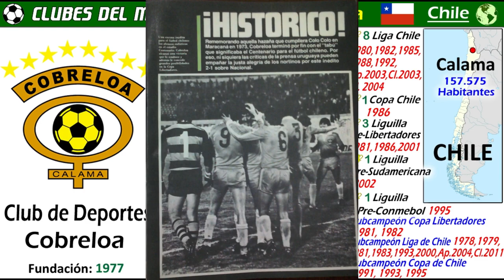COBRELOA - Los Zorros del Desierto, 2 veces Finalista de la Libertadores - Clubes del Mundo (Chile)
Conoce en este Video la asombrosa historia del Cobreloa.  El conjunto naranja de la ciudad de Calama, es considerado por muchos como uno de los 4 grandes clubes de Chile.

Muchos lo conocieron internacionalmente, por haber sido 2 veces Subcampeón de la Copa de Libertadores dos años seguidos, en 1981 y 1982.

Sus 8 campeonatos de la Primera División de Chile, lo  convierten en el club chileno de provincias más exitoso del pais, exceptuando a los clubes con sede en Santiago.